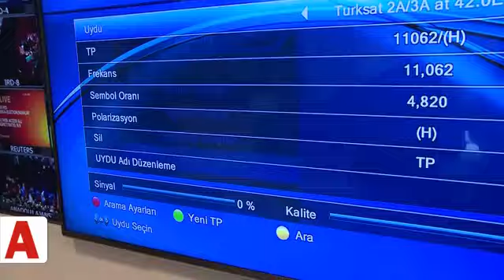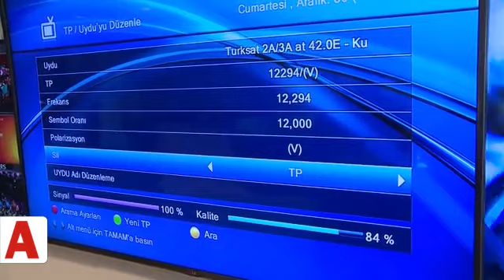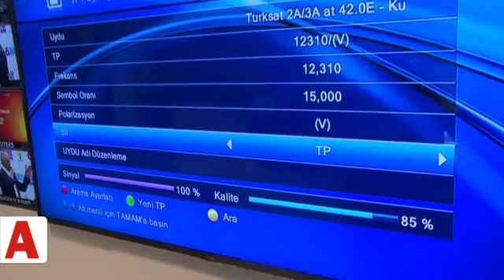24 TV nasıl izlenir? Güncel 24 TV uydu frekansı değişti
24 TV nasıl izlenir? Evlerinde uydu alıcısı bulunan ancak herhangi bir nedenden dolayı 24 TV kanalını canlı izleyemeyenler için, güncel 24 TV uydu frekans bilgileri haberimizde bulunuyor. Hızlı, tarafsız ve doğru haberin adresi olan 24 TV’de haber programları başta olmak üzere, spor, yaşam, kültür sanat içerikleri için en doğru adres 24 TV. Türkiye"nin en güvenilir haber kaynağı 24 TV ile gündem, ekonomi ve spor haberlerini anlık takip edin.